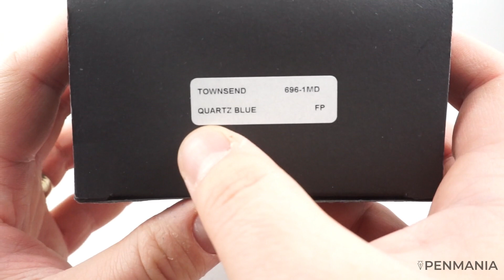CROSS TOWNSEND - Fountain pen review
Hello Everyone!

Today I would like to present you yet another CROSS fountain pen!

This time it is the TOWNSEND model; part of the premium line produced by CROSS, the TOWNSEND is the "president pen" and features a beautiful 18k gold nib.

The pen I reviewed has a Medium nib and a beautiful blue colored which shows very nice the barrel brass wave pattern as you will see in the video.